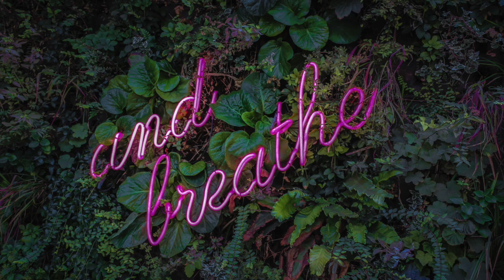Hypnosis for Anxiety - Heal your anxiety and Protect Your Energy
This meditation is a progressive relaxation, you will be more relaxed than you have ever been before, you can listen as you go to sleep at night for a deep restful sleep, or anytime of day when you need to relax and bring your power back into you.
Heal your anxiety and connect to your inner power and protection by finding deep peace and serenity within yourself.
WARNING: This is a hypnotic meditation. Do not operate machinery, drive or do anything that would you require you to be alert while listening to this.
Before pressing play, please be in a quiet space where you can either sit or lie down safely.